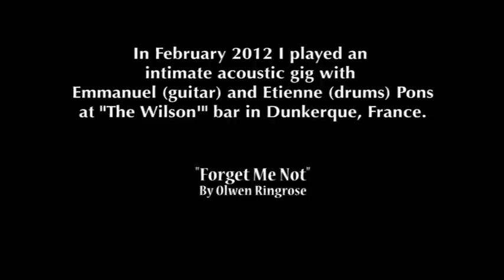Forget me not. Live in Dunkerque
Olwen Ringrose performing "Forget Me Not" live at an intimate acoustic set in Dunkerque, France. February 2012. With Emmanuel Pons (Guitar) and Etienne Pons (Drums).